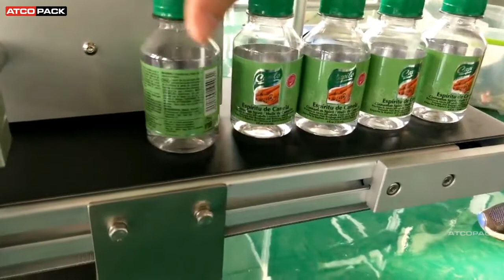DESKTOP Round Bottle Labeller | Round Bottle Labeling Machine | ATCOPACK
Labeling products: Round cylinder bottles
Labeling position: Wrap-around

P: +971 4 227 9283 (Enquiries)
P: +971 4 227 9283 (Service Ext.22)